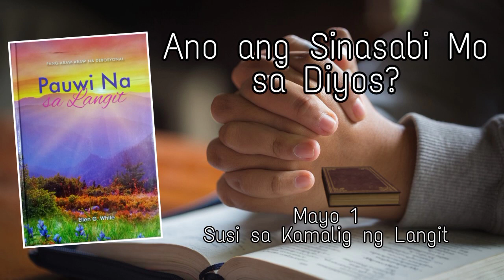Mayo 1, Ano ang Sinasabi Mo sa Diyos? || Pauwi Na Sa Langit by EGW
What Do You Talk to God About? May 1

For the eyes of the LORD are on the righteous, and His ears are open to their prayers.—1 Peter 3:12. HB 142.1

Through nature and revelation, through His providence, and by the influence of His Spirit, God speaks to us. But these are not enough; we need also to pour out our hearts to Him. In order to have spiritual life and energy, we must have actual communication with our heavenly Father. Our minds may be drawn out toward Him; we may meditate upon His works, His mercies, His blessings; but this is not, in the fullest sense, communing with Him. In order to commune with God, we must have something to say to Him concerning our actual life. HB 142.2

Prayer is the opening of the heart to God as to a friend. Not that it is necessary in order to make known to God what we are, but in order to enable us to receive Him. Prayer does not bring God down to us, but brings us up to Him. HB 142.3

When Jesus was upon the earth, He taught His disciples how to pray. He directed them to present their daily needs before God, and to cast all their care upon Him. And the assurance He gave them that their petitions should be heard, is assurance also to us. HB 142.4

Jesus Himself, while He dwelt among humanity, was often in prayer. Our Saviour identified Himself with our needs and weakness, in that He became a suppliant, a petitioner, seeking from His Father fresh supplies of strength, that He might come forth braced for duty and trial. He is our example in all things. He is a brother in our infirmities, “in all points tempted like as we are;” but as the sinless one His nature recoiled from evil; He endured struggles and torture of soul in a world of sin. His humanity made prayer a necessity and a privilege. He found comfort and joy in communion with His Father. And if the Saviour, the Son of God, felt the need of prayer, how much more should feeble, sinful mortals feel the necessity of fervent, constant prayer. HB 142.5

Our heavenly Father waits to bestow upon us the fullness of His blessing. It is our privilege to drink largely at the fountain of boundless love. What a wonder it is that we pray so little! God is ready and willing to hear the sincere prayer of the humblest of His children, and yet there is much manifest reluctance on our part to make known our wants to God.—Steps to Christ, 93, 94. HB 142.6